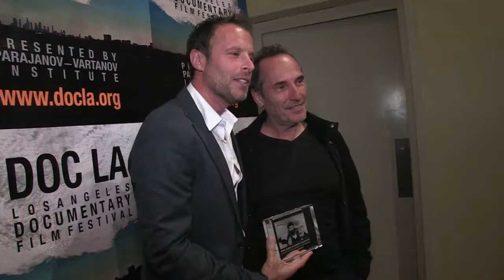Fabrice Sopoglian dans L' emission Hollywood LIVE 2018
Sujet sur le producteur Fabrice Sopoglian qui remporte le prix du meilleur documentaire a Hollywood pour son documentaire sur la vie du designer Français Christian Audigier.